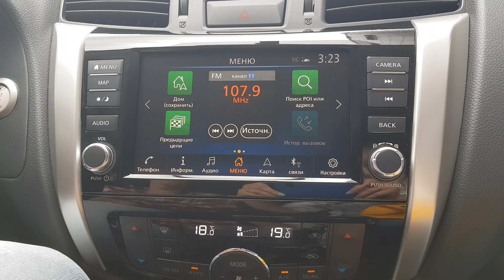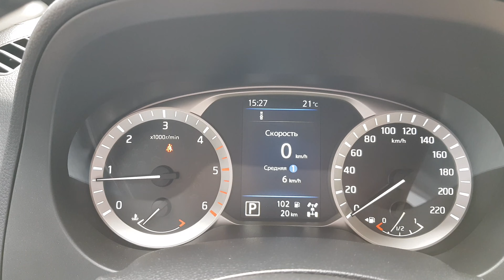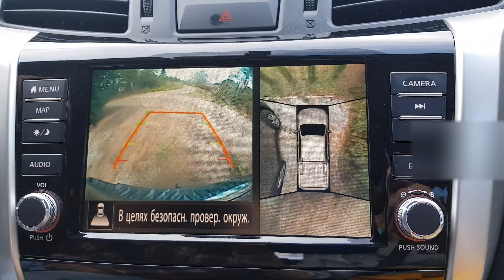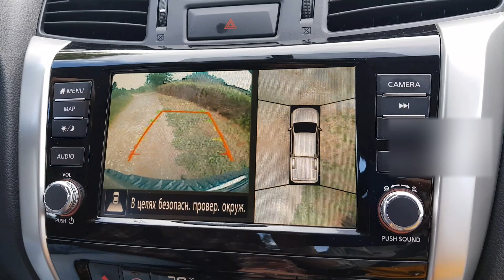Nissan NAVARA 2021 . Покупка в автосалоне, первые впечатления, первый обзор.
Таллинн. Эстония.Покупка Nissan Navara. делимся первыми впечатлениями. как обкатаем, подробней расскажем что и как. пока впечатления сумбурные.